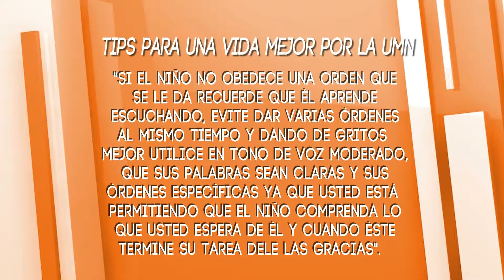El Cafecito de la Mañana 5 Febrero 2014 Parte 8